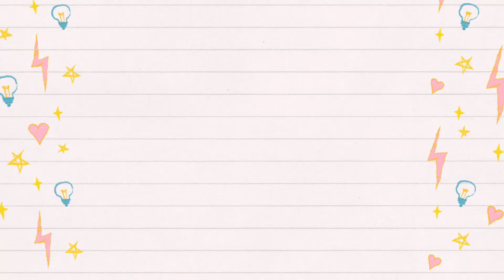Free Printable Christmas Gift Tags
Having printable Christmas gift tags to use to complete your Christmas gift wrapping will save you so much time an money this holiday season.  In this post, you'll learn how to print out and use these free printable Christmas gift tags.